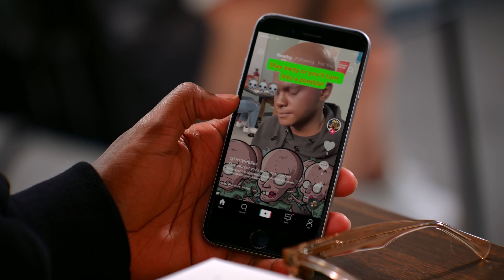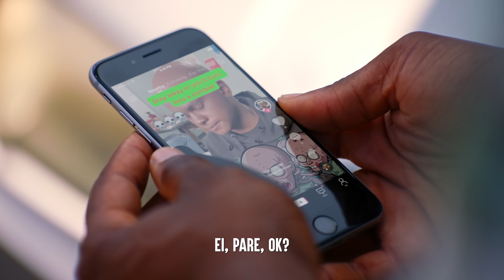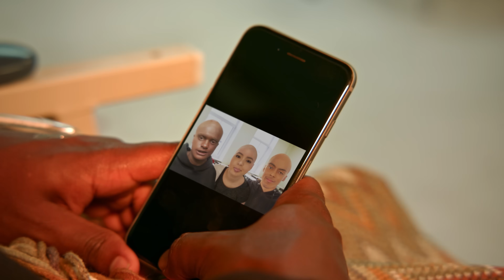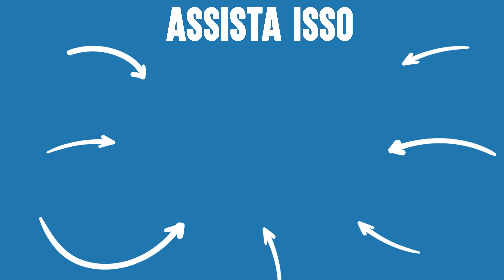Menino Com CÂNCER SOFRE BULLING Por Estar Careca | Dhar Mann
⚑ LOJA EXCLUSIVA! ⚑

CAPÍTULOS:
00:00​​    Menino Com CÂNCER SOFRE BULLING Por Estar Careca
11:08    Vídeo recomendado para assistir